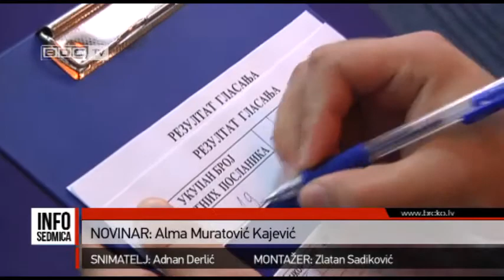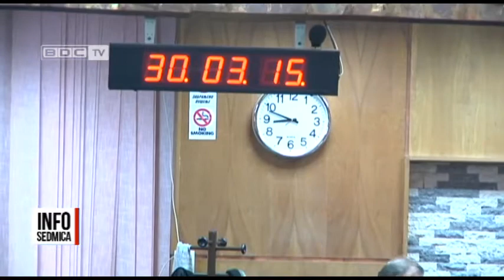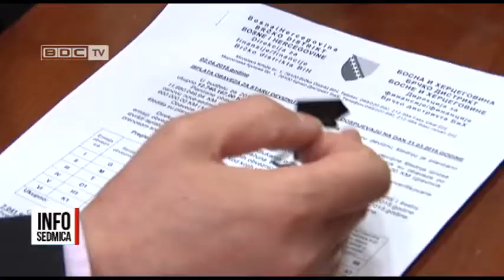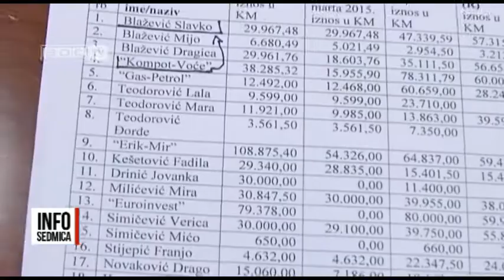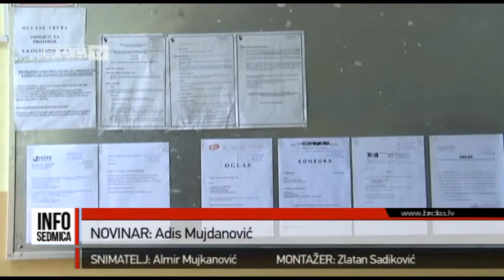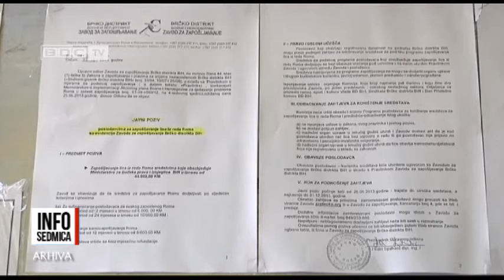4.04.2015. / BDC INFOSEDMICA